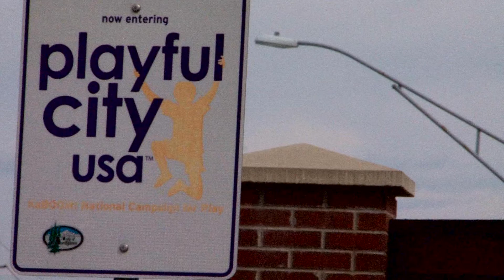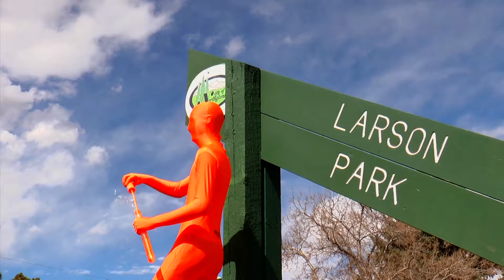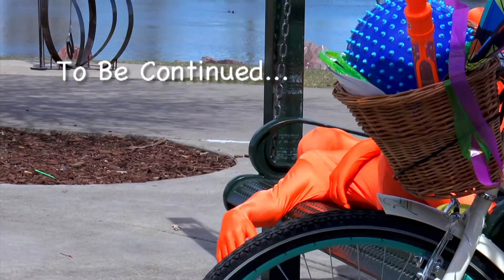CIty of Northglenn - Playful City USA 2016